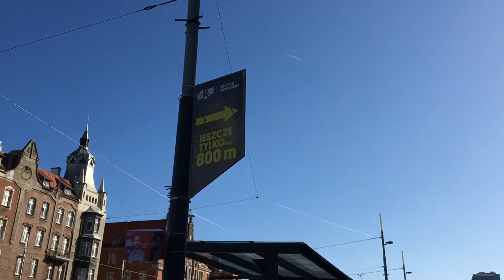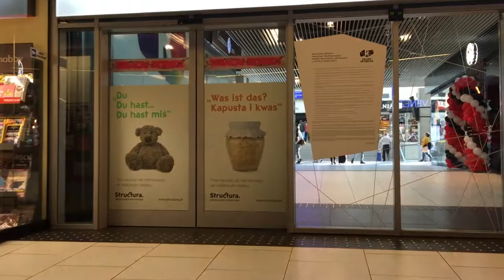Spacer po centrum Katowic [E1]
Palmy wróciły na katowicki rynek. Znów zrobiło się pięknie. Krótki spacer po centrum.
Katowice is a beautiful new center.

PHOTOS & VIDEOS
the channel's archive

Dziękujemy za każdego lajka, obserwacje, komentarz! ❤